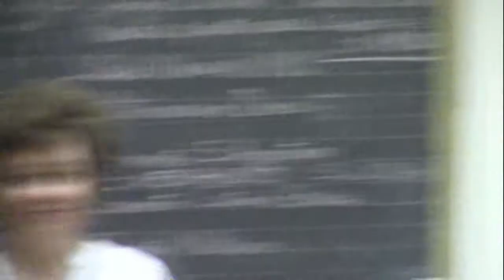Allievi in Concerto Filarmonica san Carlo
Al termine del corso di orientamento musicale alla Filarmonica San Carlo, gli allievi si cimentano con il resto della filarmonica per il saggio finale